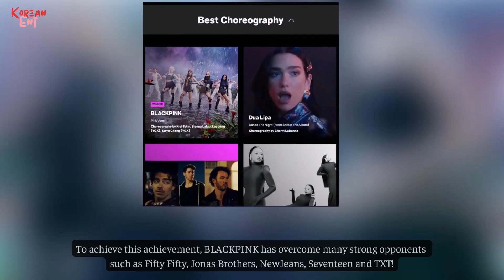BLACKPINK Makes History Win GroupofTheYear at VMAs,Taylor Swift's reaction to StrayKids' performance